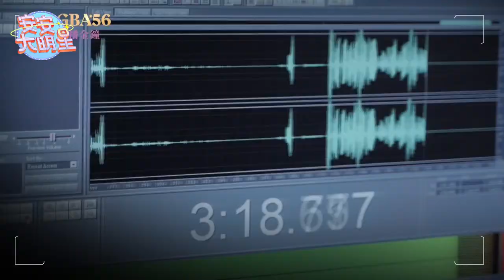【安安大明星】56廣播金鐘入圍者溫士凱來了！LIVE│ Vidol.tv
溫士凱以「客莊花路米/客莊Follow Me」 入圍第56屆廣播金鐘獎「社區節目主持人獎」，來聽聽主持人陳建安與他的訪談。

[第56屆廣播金鐘獎頒獎典禮✨]
09.25 (Sat.) 國父紀念館
19:00 頒獎典禮